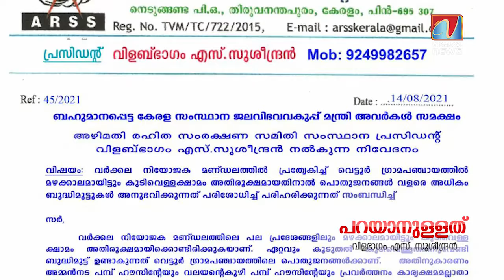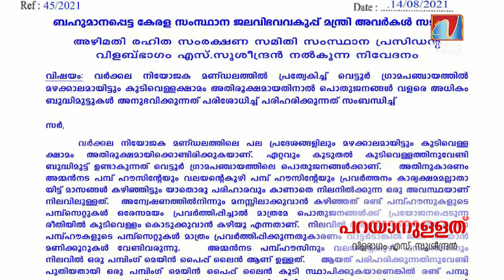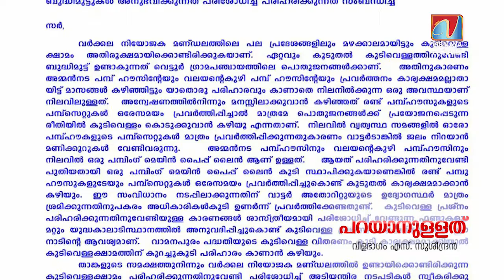കുടിവെള്ളക്ഷാമം ഇപ്പൊ ശെരിയാക്കാമെന്ന് ഇലക്ഷന് പറയും...സംഭവിക്കുന്നതിങ്ങനെ...